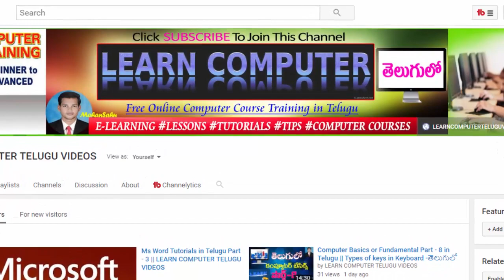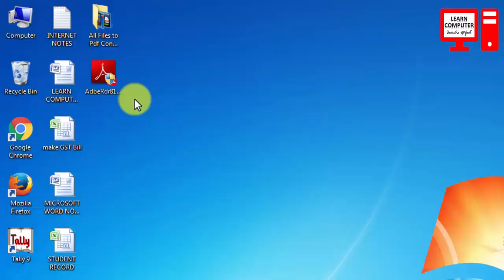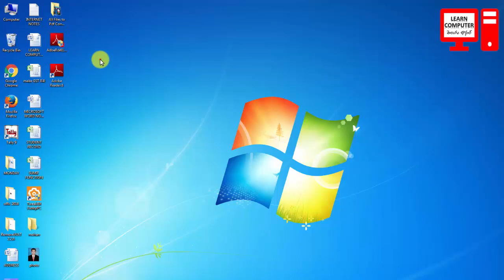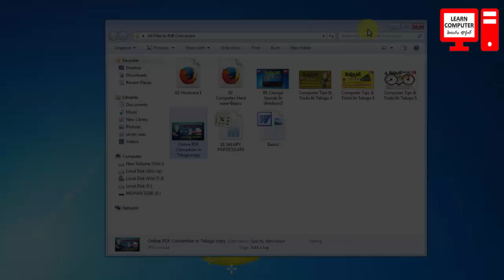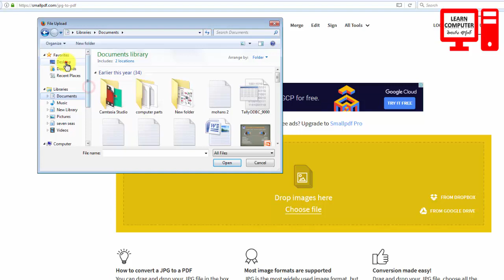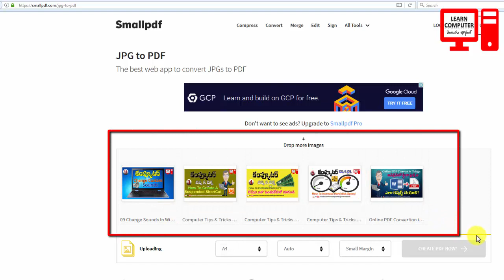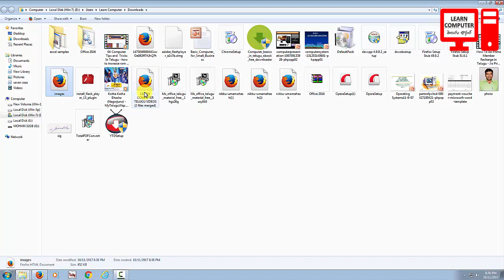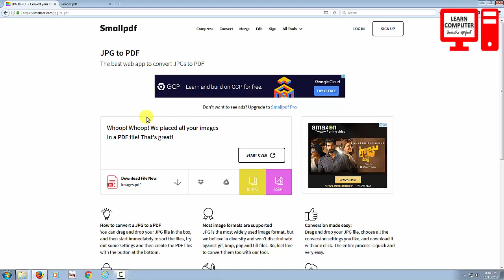How to convert multiple jpg to one pdf online in telugu #2 | Free Online PDF Converter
In this video you will learn about convert jpeg file into a PDF file for free in Telugu language.